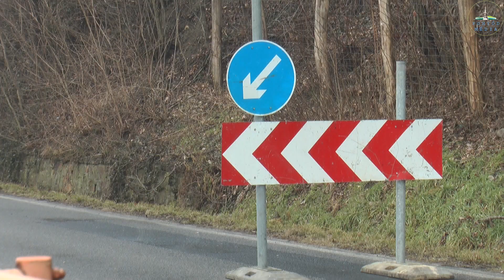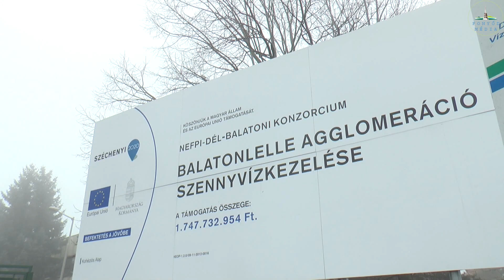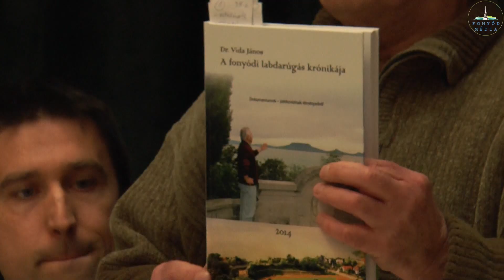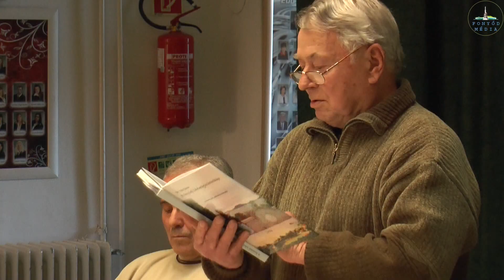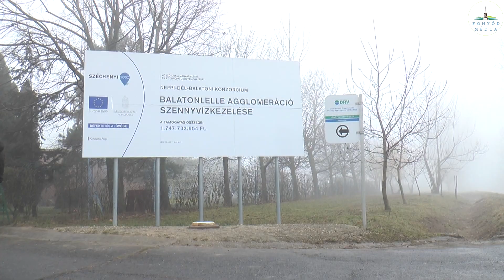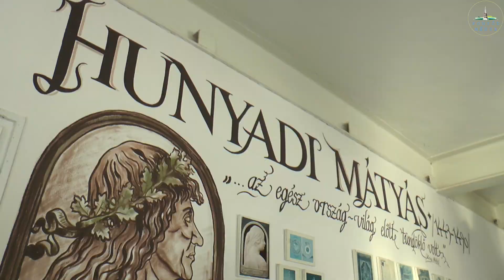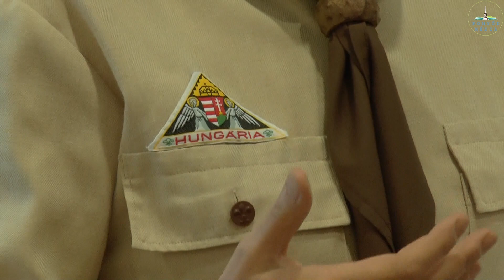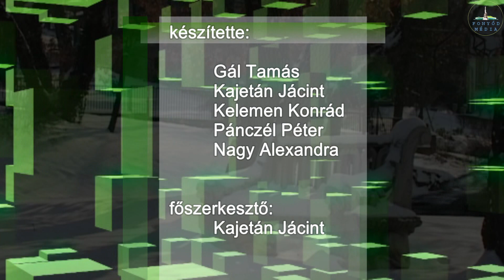Fonyódi Tükör - 2015.02.24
- Szakértői bejárás
- Szennyvíztelep fejlesztés
- A fonyódi labdarúgás krónikája
- Szennyvíz munkálatok Fonyódon
- Iskolanap a Gimnáziumban
- Bodor Viktória kiállítása
- Mi fán terem a cserkészet Fonyódon?
- FODE: Lendületben az utánpótlás